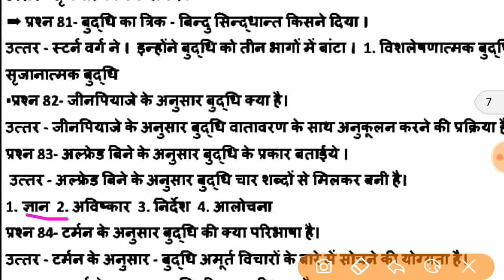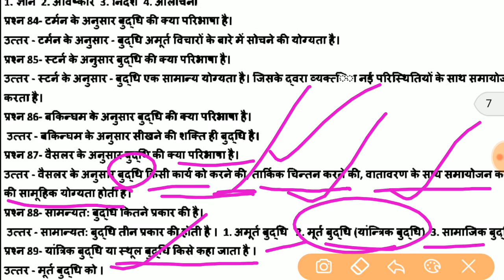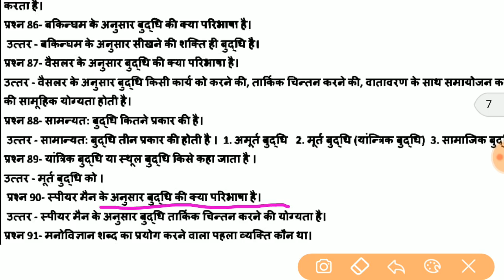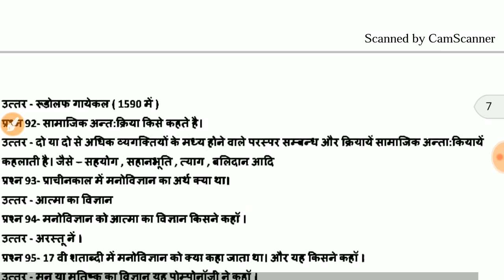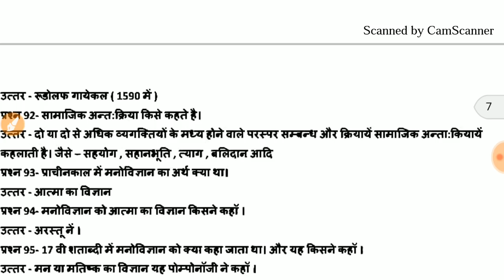PART 3|बाल विकास एवं शिक्षण शास्त्र के 320 अति महत्वपूर्ण प्रश्नों की श्रंखला|CTET,UPTET,REET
STUDY 4 WIN के Facebook groupको join करिये वहां भी हम अच्छे अच्छे प्रश्न साझा करते है।👇